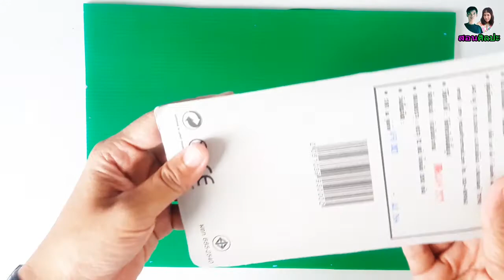สอนปั้นดินน้ำมันรูปผลไม้ง่ายๆ แบบนูนต่ำ ] Buncha Pathita สอนศิลปะ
และอีกช่องทางติดต่อ
เพื่อเป็นกำลังใจในการทำคลิปต่อๆไปด้วยครับ
 มีความคิดเห็นอย่างไรอย่าลืมคอมเม้นบอกกันด้วย  นะครับ